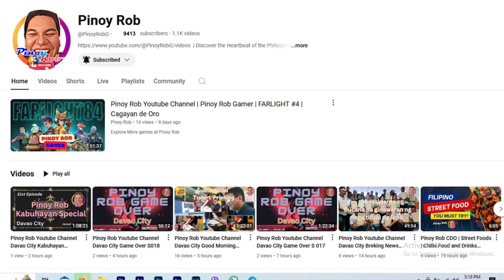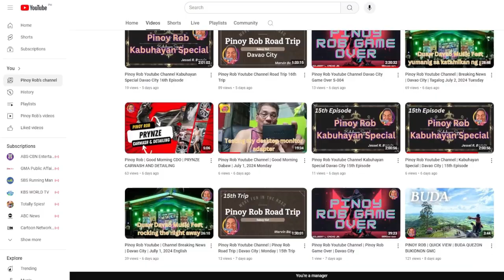Pinoy Rob Davao City Kulturang Pinoy Odong Soup with Sardines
A show case of different house chores like cooking, cleaning house and arrangements. Place events and occasions etc.